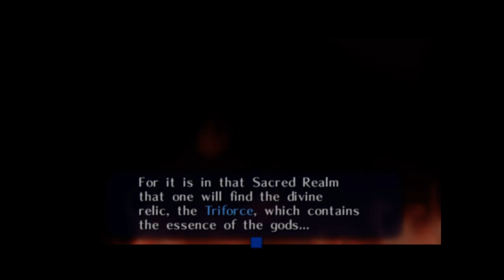Checking out Wii U version OOT.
Never plated OOT on Wii U using the Wii U pro controller. Different experience. Just got to get used to the configuration. Used OBS to record.